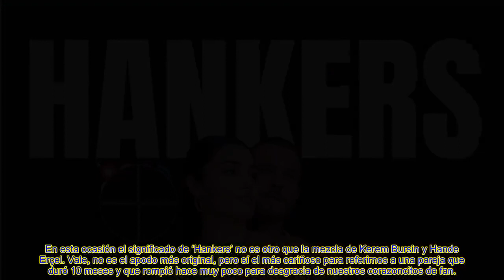Descubre qué signific@ ‘Hankers’